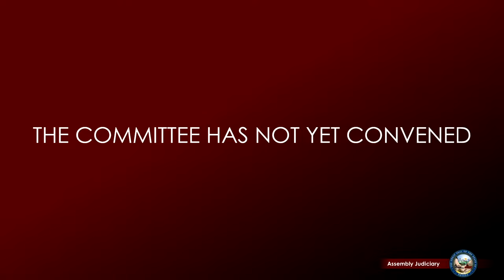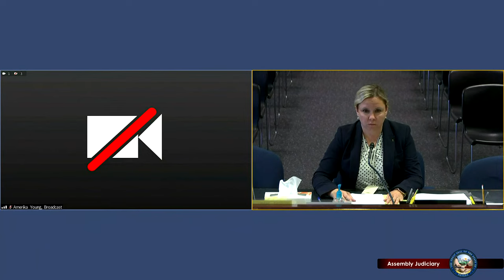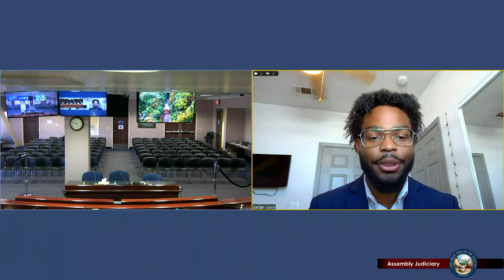5/12/2023 - Assembly Committee on Judiciary